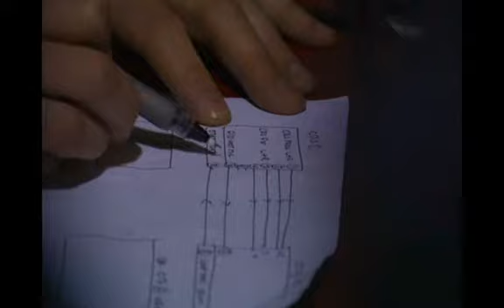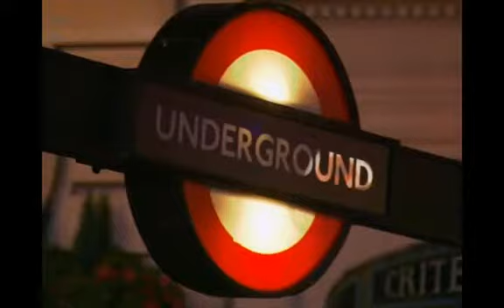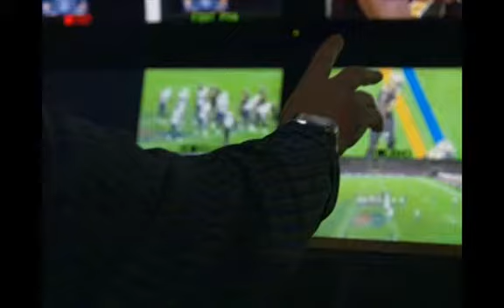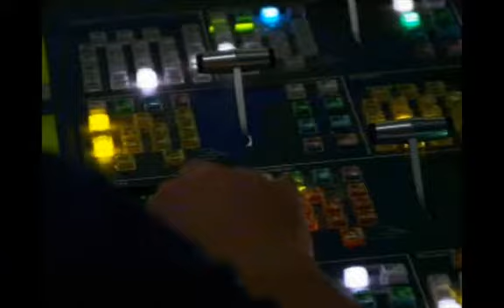Jenn Brown on Inside the NFL from London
On Inside the NFL Jenn Brown gives viewers a behind the scenes look at how the NFL international game is produced for television.  She also has a little fun with the guys for Halloween.